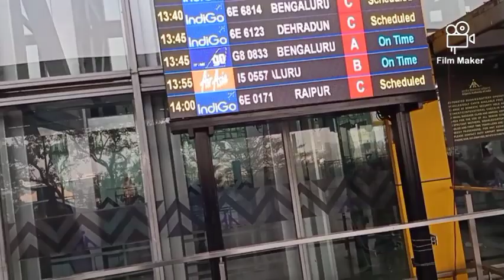on the way to tripura 🇮🇳🛬